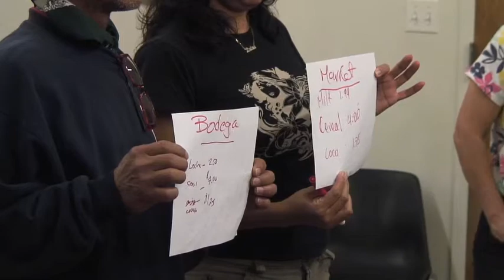About Health Care Reform (make the road) September 21-2010 (part 1/2)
Mark hannay and Freddy Castiblanco talking about health Care Reform.